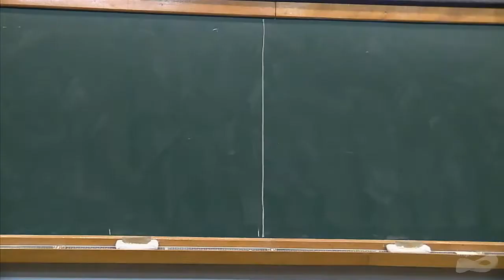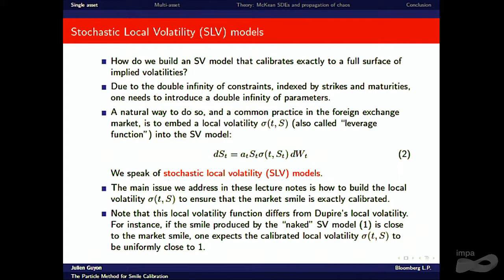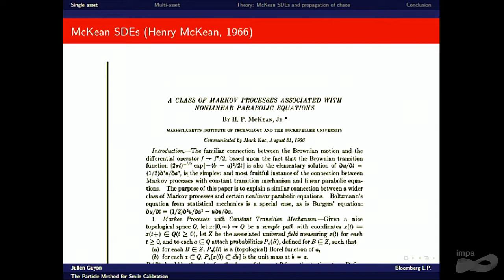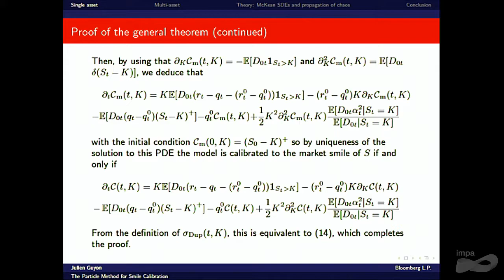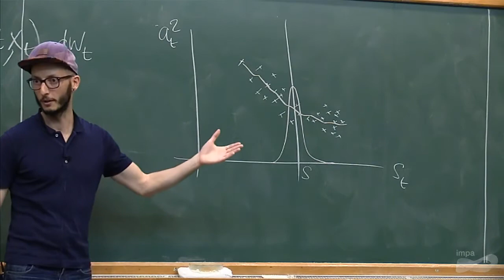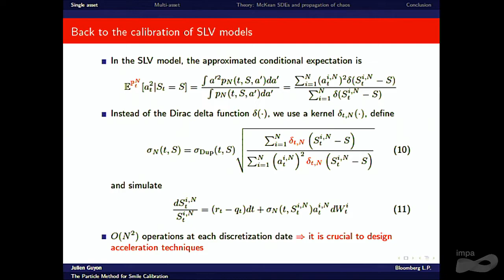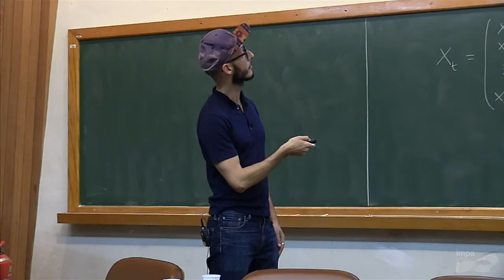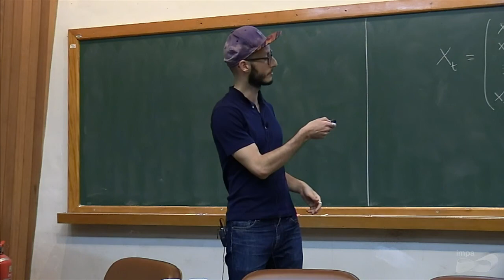Research in Options 2017 - Julien Guyon - Part 1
IMPA, Rio de Janeiro, November 25 – 30, 2017

Julien Guyon
(Bloomberg)
The Particle Method for Smile
Calibration
Part1

This is the twelfth conference hosted by IMPA’s group on Math Finance on the subject. It is a follow up of the highly successful previous editions. Each one had in its attendance about 100 participants evenly spread from academia and industry. This year we will focus on different aspects of mathematical finance including (but not limited to) option pricing, fixed income, volatility trading, real options, commodities, algorithmic trading, portfolio and risk management.

We will precede the conference with two days of minicourses. The minicourses will be aimed at both practioners and students.